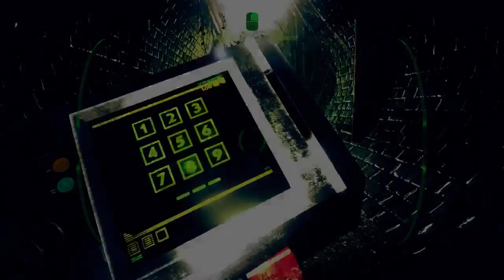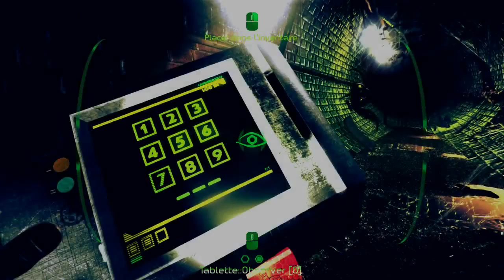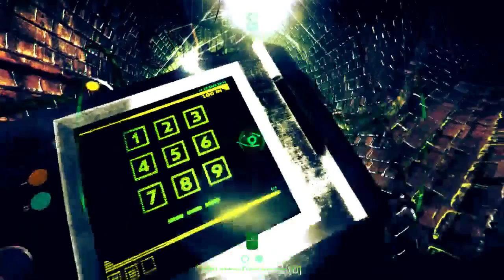Eyes from Outer Space episode 3